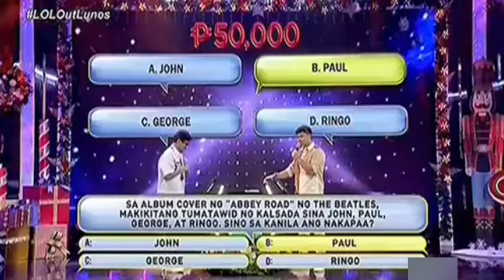Tropang LOL 'Maritest' - Bernard Cloma (Part 3) [November 21, 2022]